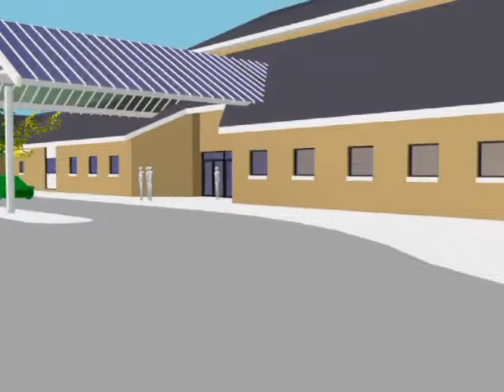St Davids Hospital Cardiff Early Animation 2000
An early Visualisation created in 2000 to win the PFI competition for a new St Davids Hospital based in Cardiff. This indicates the extent of the initial scheme and clearly sets out how the existing hospital site would be redeveloped.